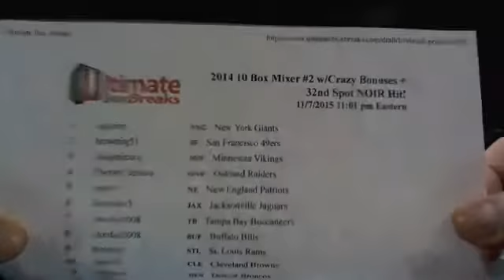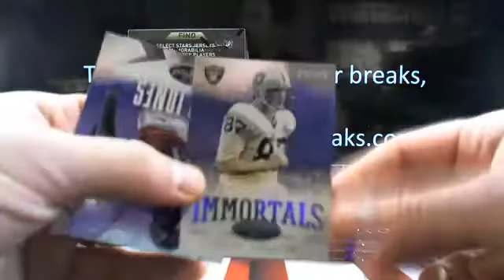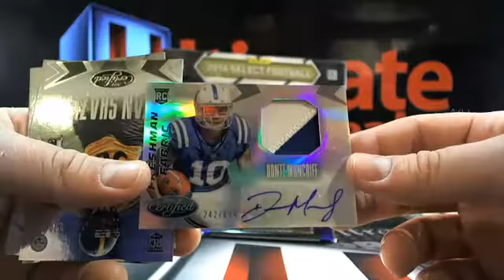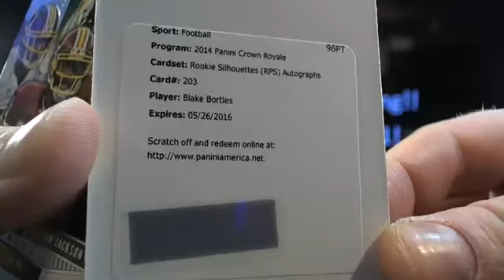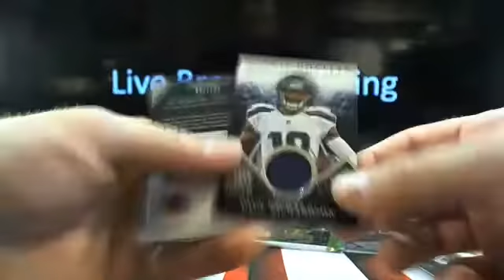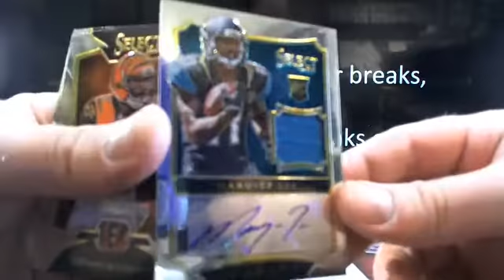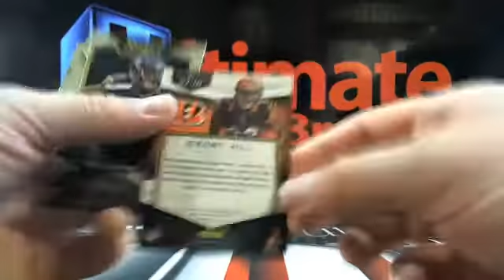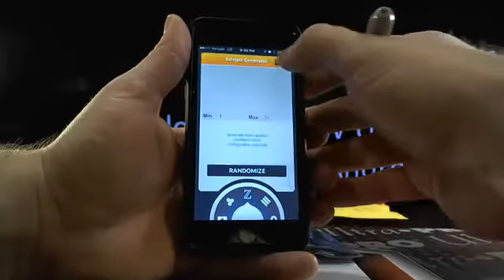UltimateBoxBreaks.com: 2014 10 Box Mixer #2 w/Panini Bonuses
UltimateBoxBreaks.com: 2014 10 Box Mixer #2 w/Panini Bonuses - Captured Live on Ustream